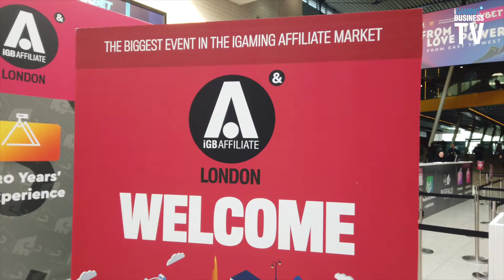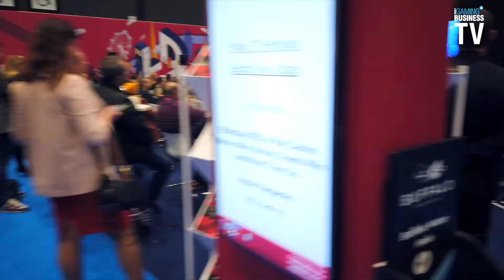iGB Affiliate London 2020 - Show in a Go!